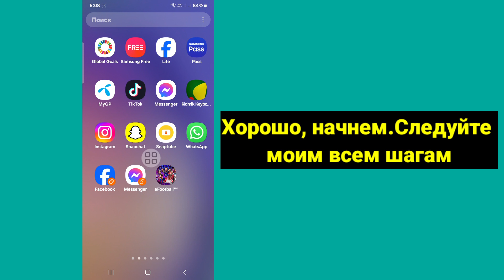Как выйти из учетной записи Mobile Legends 2025 | Выход из Mobile Legends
Хотите выйти из учетной записи Mobile Legends 2025? Если да, то это видео для вас. В этом видео я покажу вам, как выйти из учетной записи Mobile Legends 2025. Я покажу самый простой процесс выхода из учетной записи Mobile Legends 2025. Так что продолжайте смотреть полное видео без пропуска, чтобы узнать, как выйти из учетной записи Mobile Legends 2024 | Mobile Legends Выход из игры!...

.Ваш запрос.

Как выйти из mlbb 2024?
Как мне выйти из своей учетной записи в ML?
Как создать новый аккаунт в мл 2025?
Как мне войти в новую учетную запись в ML?
Как удалить старую учетную запись ML?
Как создать новую учетную запись в мл на том же устройстве?
Могу ли я иметь счета на 2 мл?
Как я могу сменить свою учетную запись ML?
Могу ли я отключить свою учетную запись Moonton?
Можете ли вы изменить имя пользователя ml?
Как открыть потерянный аккаунт ML?
Могу ли я открыть свою учетную запись ML на другом телефоне?

ОТКАЗ ОТ ОТВЕТСТВЕННОСТИ: Этот канал НЕ пропагандирует и не поощряет какую-либо незаконную деятельность. Весь контент, предоставляемый этим каналом, предназначен только для ОБРАЗОВАТЕЛЬНЫХ ЦЕЛЕЙ. Отказ от ответственности за авторские права В соответствии с разделом 107 Закона об авторском праве 1976 года допускается «добросовестное использование» для таких целей, как критика, комментарии, репортажи новостей, обучение, стипендия и исследования. Некоммерческое, образовательное или личное использование склоняет чашу весов в пользу добросовестного использования.